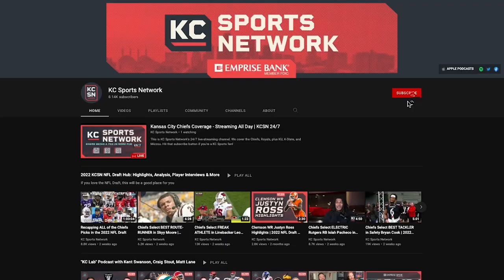Kansas State AD Gene Taylor Discusses State of College Football + Big 12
Cole Manbeck and Derek Young sit down with Kansas State athletic director Gene Taylor to talk about the state of college athletics and the state of the programs in Manhattan. Later John Kurtz joins Cole to dive more into college realignment.

TIME STAMPS:
0:00 - Intro
0:48 - Welcome
1:33 - Thoughts from Big 12 Media Days
7:57 - K-State AD Gene Taylor interview
20:28 - Ads
23:11 - Conference realignment updates
32:19 - Closing thoughts